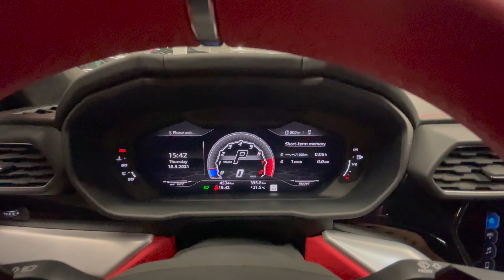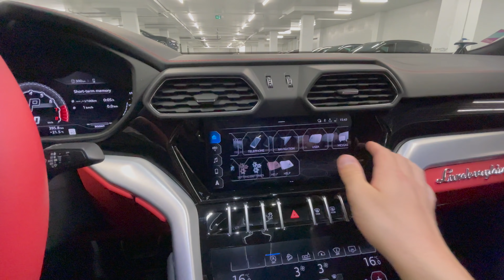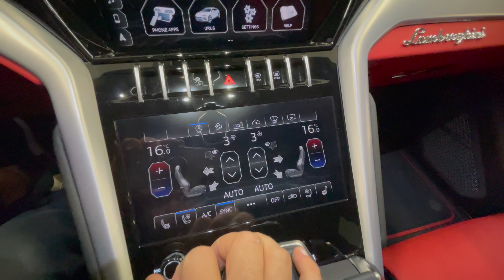2020 Lamborghini Urus - Revs + Walkaround in 4k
Sold!

Car Specs;
Price; $329,900